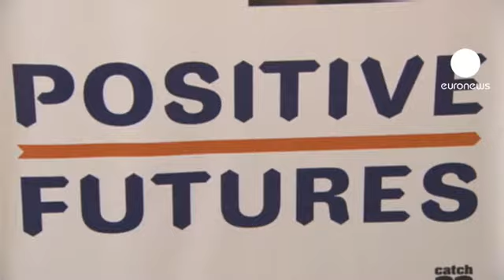Londres : un an après les émeutes, le sport comme remède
En cette période olympique, le sport peut adoucir les moeurs. Il y a un an, Londres était secoué par des violences urbaines sans précédents. A Tottenham, centre des émeutes, la situation est toujours difficile. Dans ce quartier déshérité et multiéthnique du nord de Londres, des initiatives sont pourtant mises en place et une centaine de gamins tapent dans la balle, ou dans un sac de frappe.

Une jeune volontaire explique que beaucoup de jeunes de la communauté viennent ici : "Il n'y a pas qu'une réponse à leurs problèmes, mais ce que nous faisons c'est un pas en avant. Beaucoup profitent des vacances d'été, et des jours fériés, pour venir ici et c'est quelque chose de bon pour eux, c'est comme une sorte de soupape."

"A Tottenham ces dernières années chez les jeunes, en particulier les jeunes hommes, il y avait un manque d'espoir et un manque de reconnaissance, ils estimaient que cette société ne leur offre pas d'avenir, rajoute Chris Hall, le fondateur du club de boxe. Et je pense que des projets comme le nôtre peuvent effectivement lutter contre ce sentiment."

A Tottenham, les premières violences ont éclaté le 6 août 2011, deux jours après la mort de Mark Duggan, un jeune Noir tué par la police. Les quatre nuits des pires émeutes qu'ait connu le pays en trente ans avaient fait cinq morts.